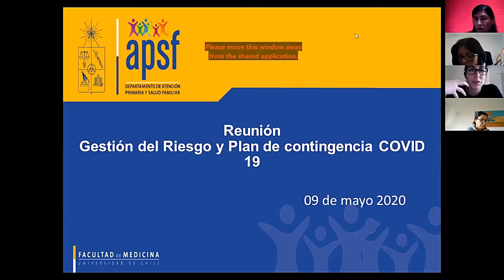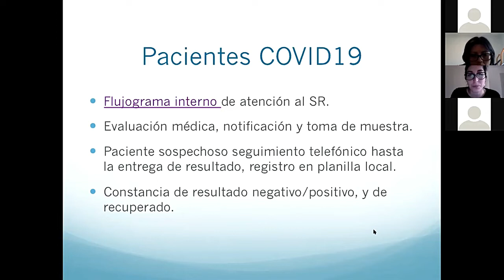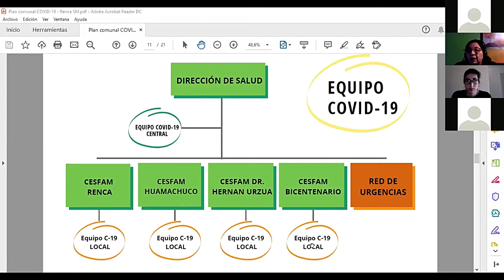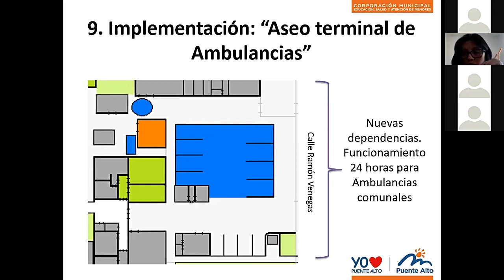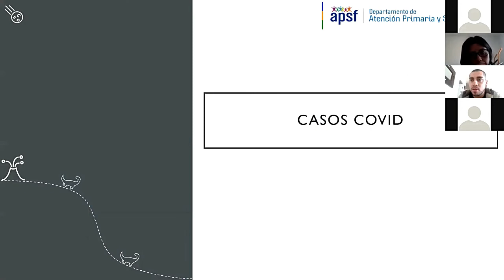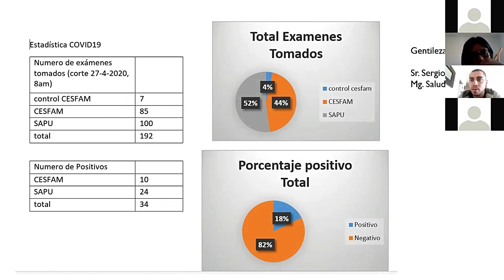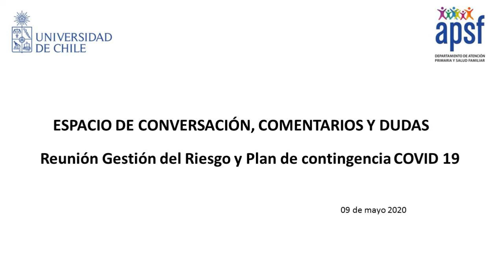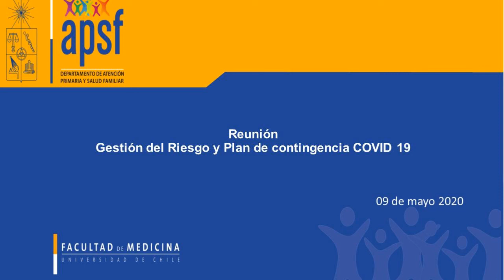Reunión Gestión del Riesgos y COVID 19 09 de mayo 2020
Reunión en la temática de gestión de riesgos y contingencia COVID 19, donde se aborda la temática de protocolos de actuación en la contingencia.